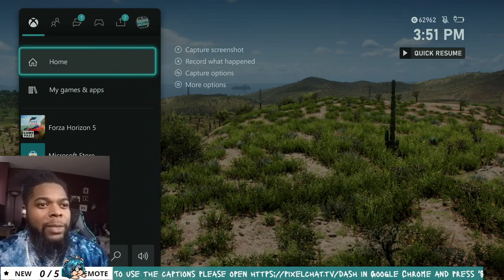Forza Horizon 5 - Season 1 Treasure Chest!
In this video we play Forza Horizon 5

🕹️Catch us playing anything!